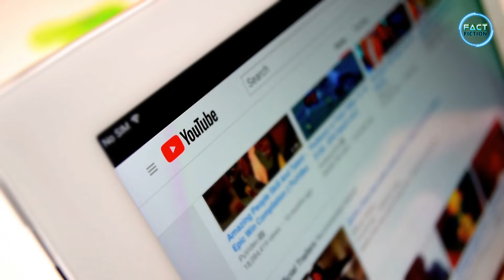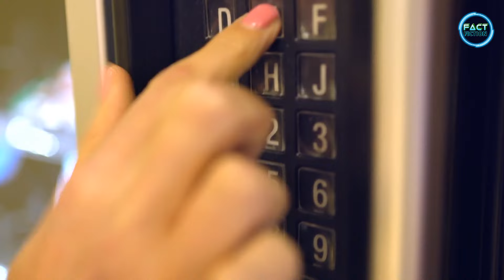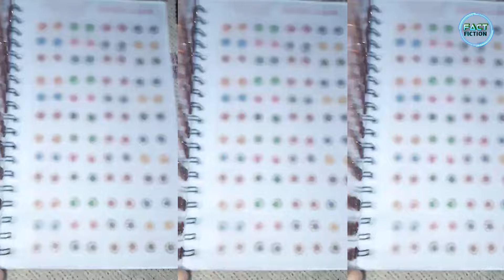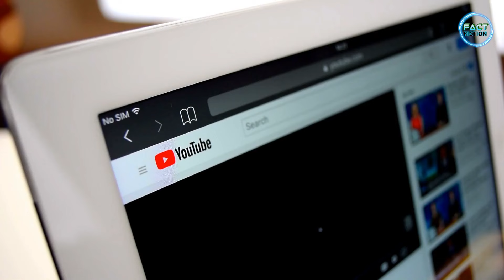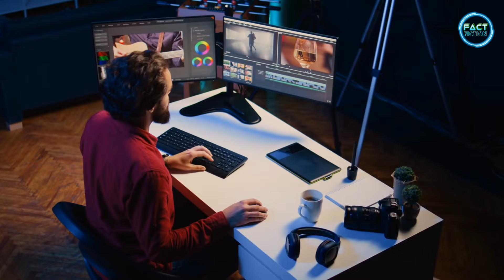नारी सब पे भारी | 15 नए बिज़नेस आइडियाज | महिलाओं के लिए बिजनेस आइडिया | Business Ideas for Women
factfiction
fact fiction
facts
business ideas for women
best small business ideas for women
small business ideas
women business ideas
home based business ideas for women
best business ideas
महिलाओं के लिए बिजनेस आइडिया
woman business